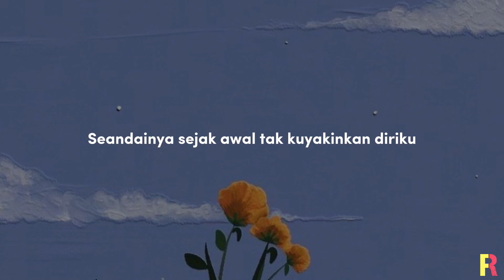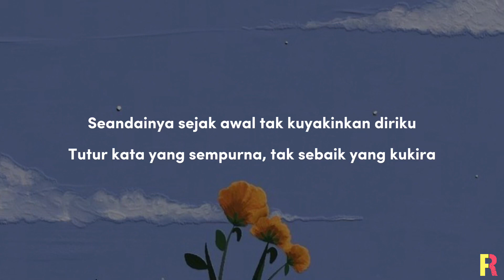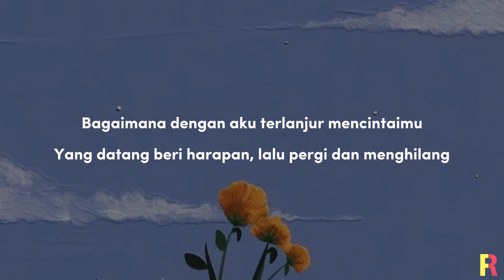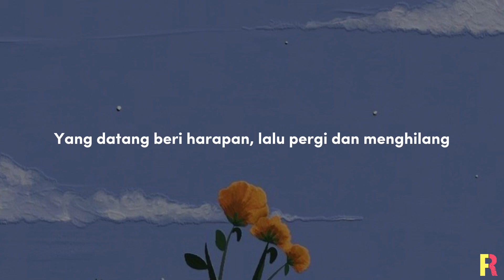Lirik Lagu Sial - Mahalini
Jangan lupa teman teman untuk subscribe chanel RR result, like dan share video ini ke teman teman kamu ya. kira kira lagu apa lagi ni yang akan di buat lirik videonya? mungkin lagu lagu yang sedang viral di sosmed. tulis KOMENTAR kamu di bawah ya